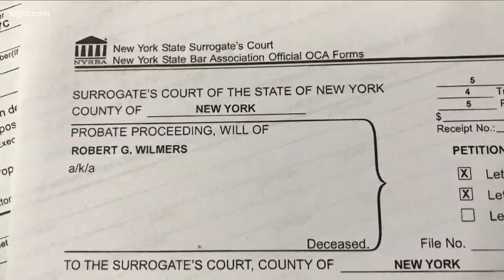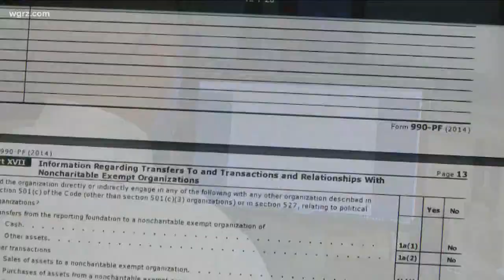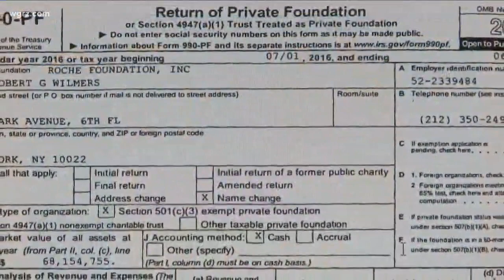Robert Wilmers' Will Made Public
Portions of estate to be left to charitable foundations which have helped several entities in Western New York.